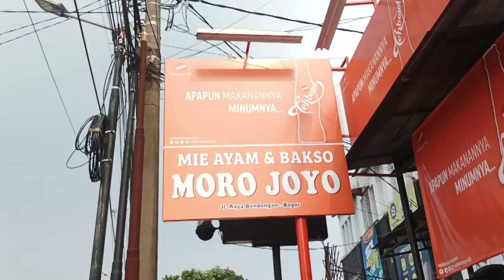Review Bakso Super Laris, Bakso Moro Joyo Bondongan Bogor (Harga Rp20.000)